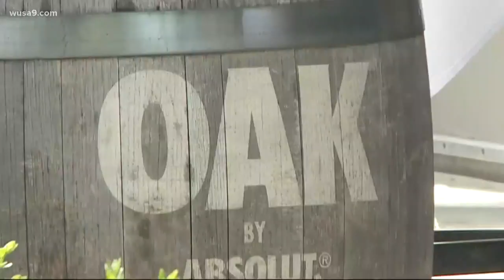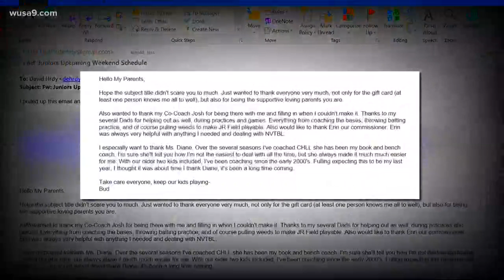Longtime Senate staffer died after bar fight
Berner 'Bud' Richard Johnson died after getting into a fight outside of his neighborhood bar.